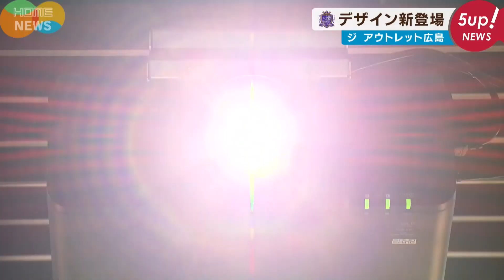【新登場】ジ・アウトレット広島に新デザインのプロジェクションマッピング電車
2022年3月18日放送